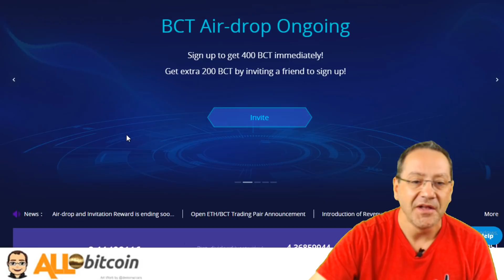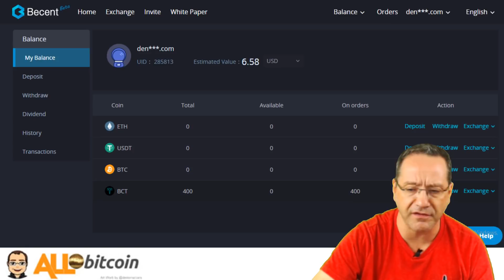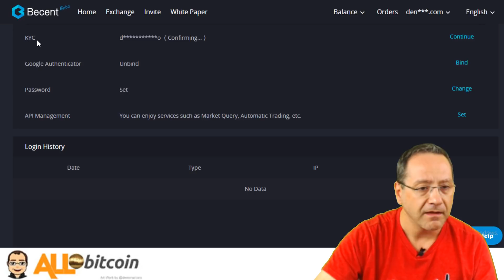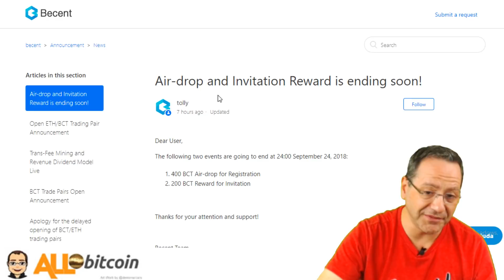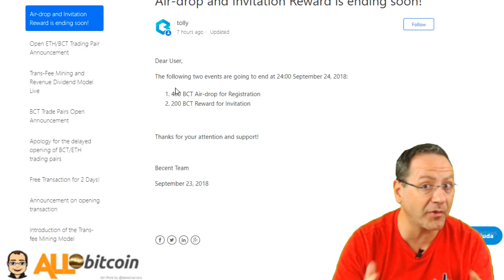Airdrop Exchange só até amanhã dia 24/09 - muito fácil - 400 tokens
Somente até o dia 24/09/2018 - Corre que da tempo

Já está listada em 3 exchanges de criptomoedas top de linha

Ganhe 100 tokens se cadastrando mais 3 tokens por indicado

Grupo Whatsapp para você ficar por dentro dos melhores Airdrops e Bounties

2º passo é se cadastrar nos Airdrops, fiz um lista para você

3º passo é ter uma conta em uma Exchange no Brasil Gosto muito dessa

4º passo é participar do nosso grupo no Discord e no Telegram

5º passo é visitar meu Blog (sempre atualizado com as melhores oportunidades para você ganahr criptomoedas em 2018 )

02 - Sorm - paga bem pra caramba tbem - digitar codigo CKPBV6